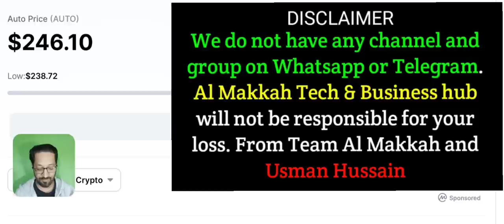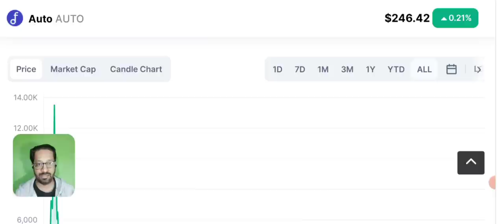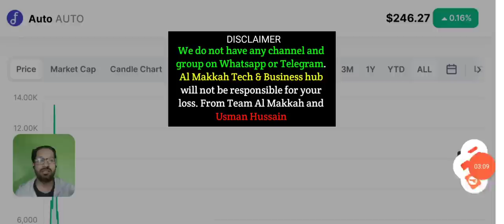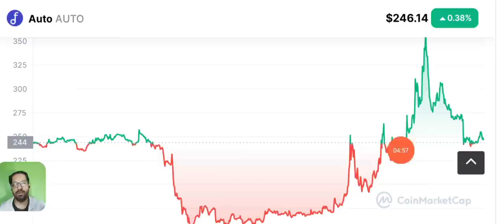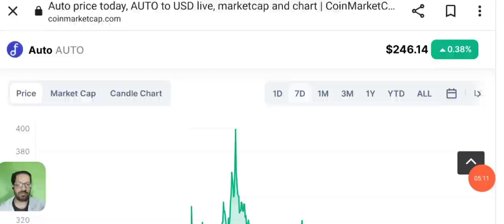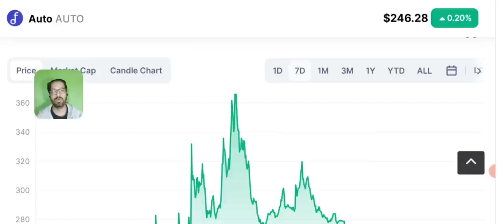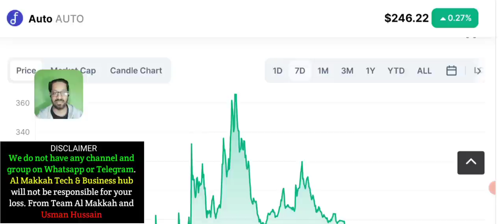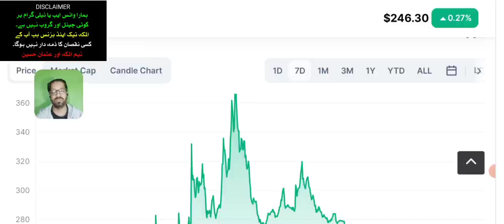Best crypto to buy now - Will this coin cross $400?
BEST CRYPTO COIN TO BUY NOW 2022? today In this  video I'll share the review of AUTO coin. Will this coin cross $400 ? Auto coin Price Prediction and news update today.

🔴 Table of contents:

00:00 : intro
01:53 : best coin to buy today
04:20 : crypto to buy now
07:45 : auto crypto coin Price Prediction
09:10 : Outro

🔴🔴🔴Popular Uploads 🔴🔴🔴

_____________________________/SOCIAL LINKS\___________________________________